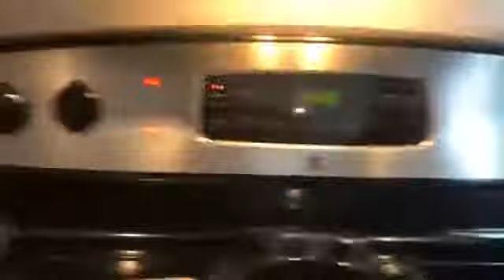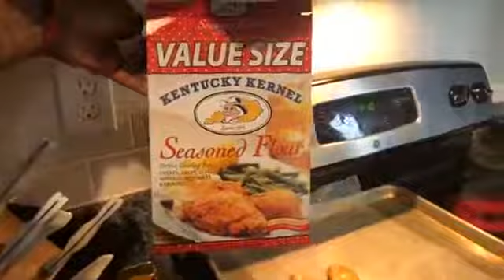Cooking with Silky B.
Pan Seared Salmon w/ Shrimp Scampi in a Beurre Blanc served with Boursin Cheesy Rice and Baked Broccoli.